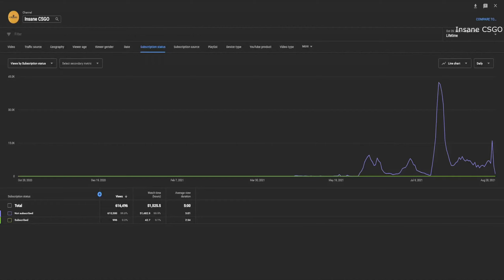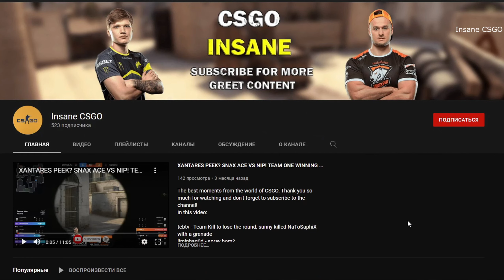Most EPIC and FUNNIEST MOMENTS of ESL Pro League Season 14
FAILS & FUNNY MOMENTS or Most EPIC and FUNNIEST MOMENTS of ESL Pro League ESL Pro League Season 14

ESL Pro League Season 14 is the fourteenth season of the prestigious leagues held by ESL Pro Gaming. The teams will fight for $750,000 dollars, and the final stage of the tournaments will be taking place in Malta.

There will be 24 teams participating in the championship. Half of participants are constant partners of the league, so they will get direct invitations there.

Na Vi vs Vitality, esl pro league season 14, grand final, grand slam cs go, csgo grand final, navi vitality, best moments of esl season 14,